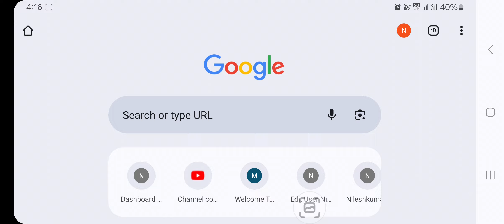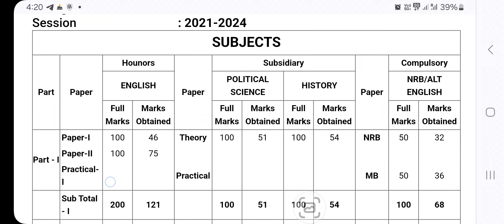😱 Munger University Part 3 Arts Result (2021 - 24) Step by Step Process रिज़ल्ट डाउनलोड करें जल्दी 😱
Mungeruniversitybapart3result2021-24
munger university
munger universitypart3result
Mungeruniversitypart3artsresultkaiseCheckkare
Munger university part 3 result 2021-24
Ba Part 3 Arts Result Munger University
Munger university part 3 arts result 2021-24
Munger university part 3 arts result 2024